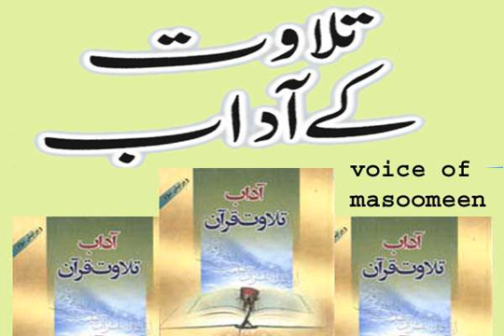Quran Sharif Parhany ke adab Holy Quran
Quran Sharif Parhany ke adab Holy Quran,Quran Pak Parhnay Ky Adab|,
Tilawat kay Adab